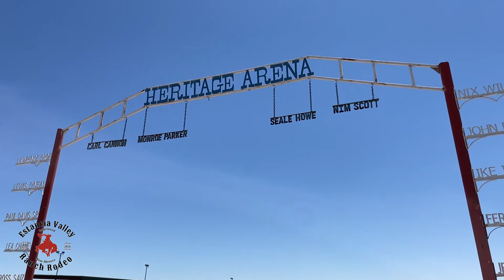Entry, Prayer, Anthem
Moriarty, New Mexico